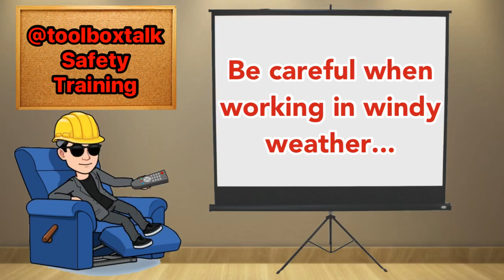Construction safety tips 04 windy weather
health and safety tips and training videos Toolbox Tim’s construction safety training videos